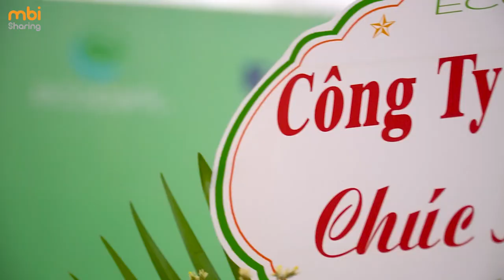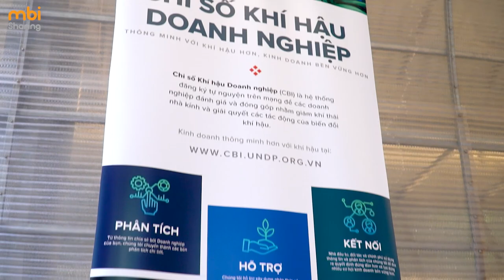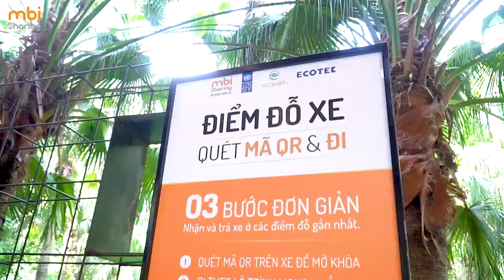MBI Sharing 런칭 쇼 하이라이트 (@ Ecopark, Hanoi)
안녕하세요.
지난 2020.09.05 토요일에 하노이에 있는 에코파크(Ecopark)에서 MBI Sharing 서비스를 공식적으로 런칭했습니다.
런칭쇼의 하이라이트 부분만 편집했으니 소중한 시간 내셔서 시청해주시길 바랍니다!

- BGM info :
ES_Look into My Eyes (Instrumental Version)

- MBI Business fields :
Powertrain(Motor, Controller, Reduction Gear/Transmission)
Transmission(with motor)